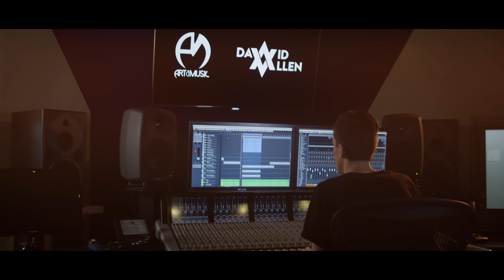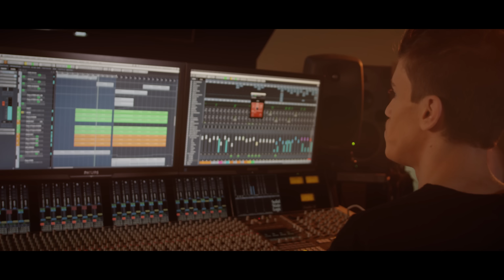David Allen - Introducing Modus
David Allen is ready to drop his new single Modus, out on Art & Music Recording March 14Th